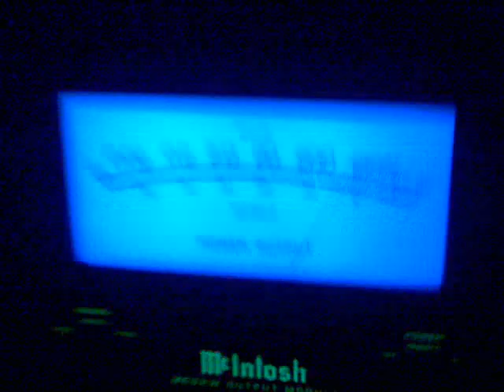Dynaudio Consequence Ultimate Edition + McIntosh MC2KW + Nordost Odin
Demo set-up @ HQ in Norway

Dynaudio Consequence Ultimate Edition Speakers
McIntosh MC2KW Power Amplifiers
McIntosh C2300 Pre Amplifier
McIntosh MCD301 SACD/CD Player
Nordost Odin Speaker Cables & Interconnects
Nordost Valhalla Interconnects
Nordost Brahma Powercable
Nordost Vishnu Powercable
Quantum QRT Power Cord
Quantum QX4 Quantum Field Stabilizer
Quantum QBASE 8 Distribution Block